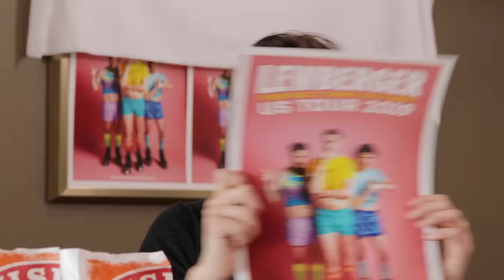Keith Eats Everything At Popeye's & Raising Cane's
The episode you've all been waiting for! Keith is eating everything on the menu at Popeye's AND Raising Cane's! Don't forget to get yourself a bottle of Keith's chicken sauce!

APPEARANCES
Hughie Stonefish @hughiestonefish
Alex Lewis @i8athumbtack

EDITED BY
Mishelle Martin